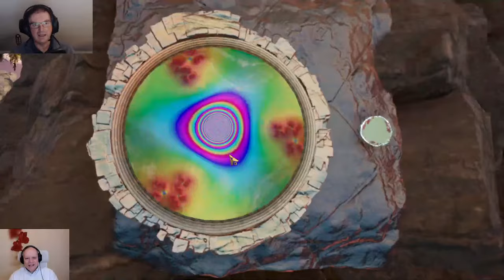How Fast Can We Solve 10,000 Puzzles? Islands Of Insight - Stream 2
Our second stream featuring the fascinating game Islands Of Insight!

GAS Sudoku - Genuinely Approachable Sudoku puzzles by the team on the Discord server - is OUT.  Check it out on all platforms but here's a Steam link to start you off!

Box 102
56 Gloucester Road
London
SW7 4UB

You can input classic sudoku puzzles into our software. The app also comes with 12 handmade puzzles from us: